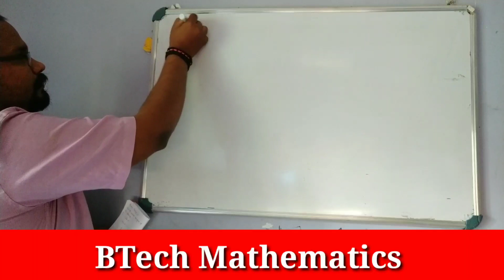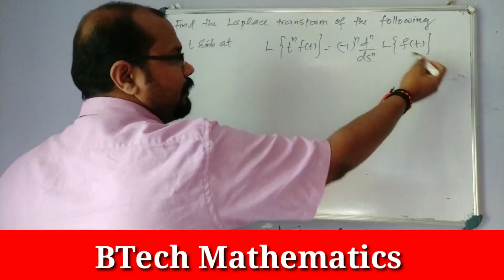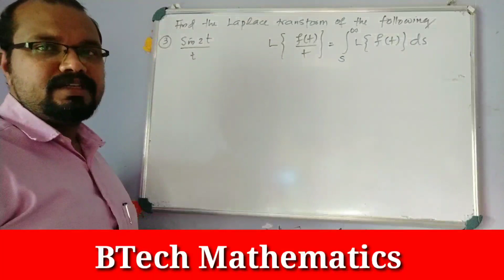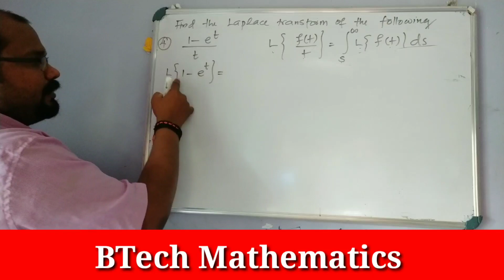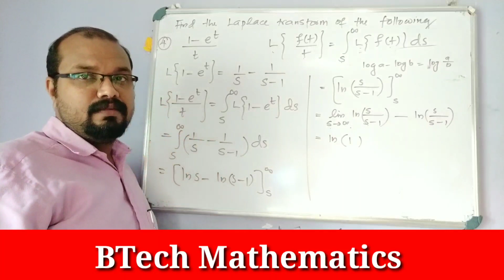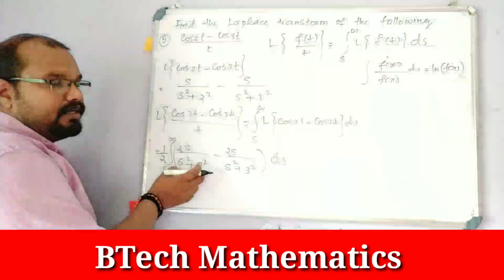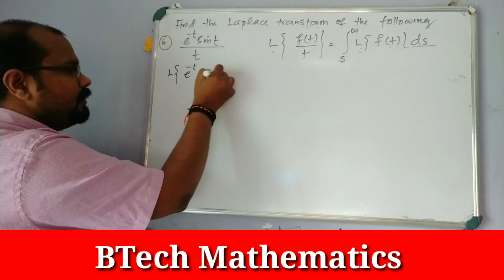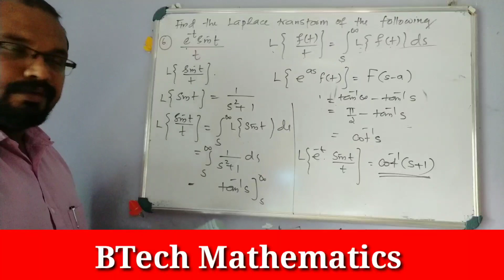Laplace Transforms Practice Problems 3| Laplace Transforms (Part 9) | S2(2019)| S4(MA 202)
Laplace Transforms Practice Problems 3
Multiplication & Division Property
Laplace Transforms (Part 9)
S2(2019)| S4(MA 202)
KTU BTech

btech_mathematics